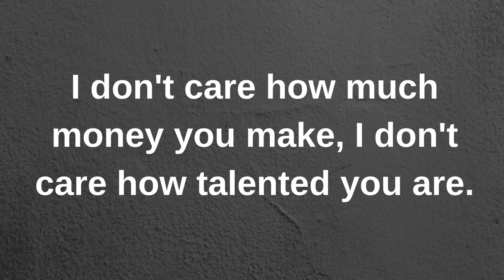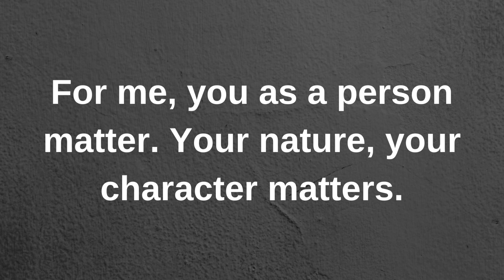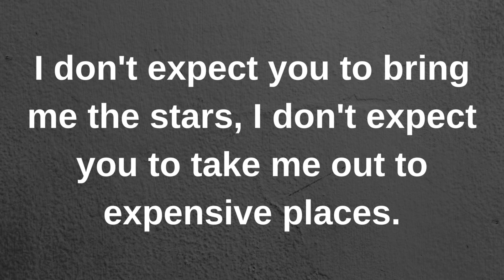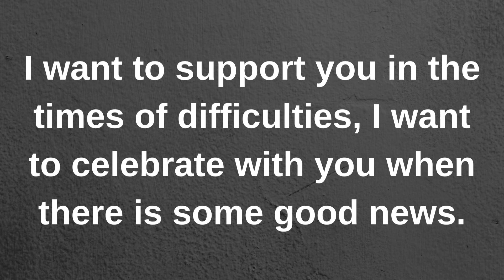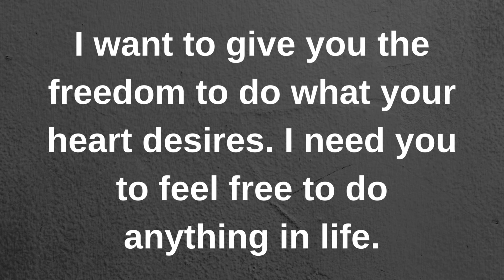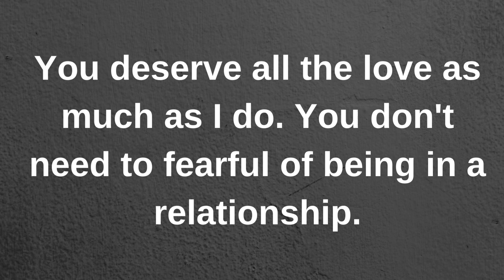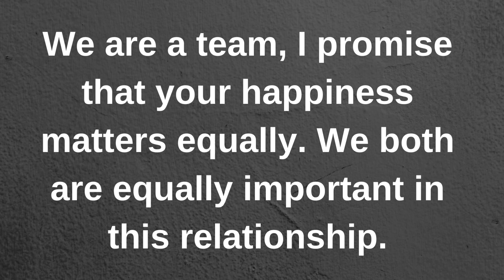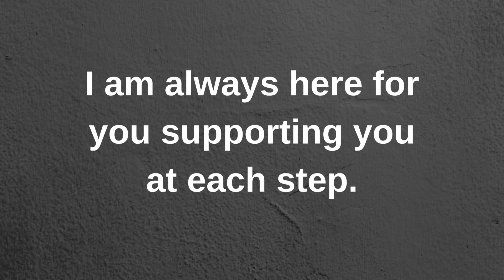I want to give you clarity, I want to tell..... current thoughts and feelings heartfelt messages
I want to give you clarity, I want to tell. current | current thoughts and feelings • love messages | heartfelt messages

twinflames reading
Twinflames reading
Twinflames messages

love confessions
crush confessions
love proposal
i love you
love messages
short video
shorts video
reels video
soulmate
twinflame
crush
boyfriend
girlfriend
wife
husband
tarot
tarot reading
love reading
current feelings of your crush
current feeling
unki current feelings today
twin flame
soulmate
dm
masculine